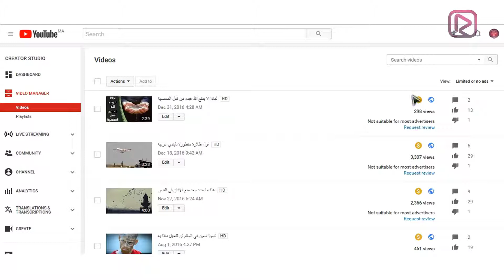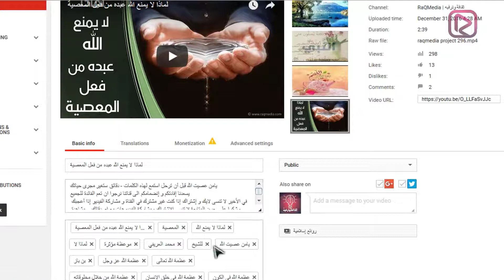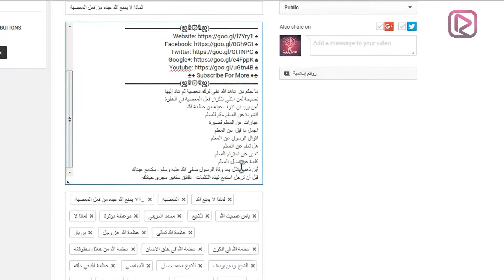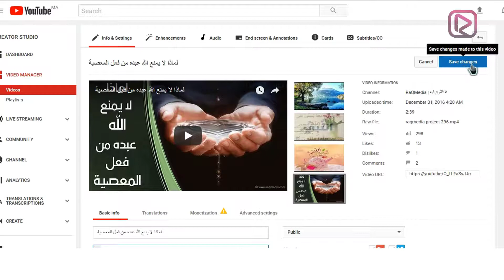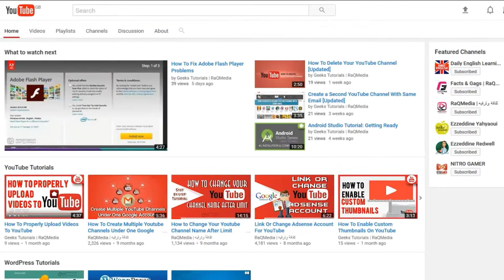Fix Limited Or No Ads YouTube Videos Easily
In this tutorial, we're going to learn how to fix YouTube flag Not suitable for most advertisers .

You can also check how to:

video ads not showing demonetized yellow $ symbol youtube demonetization youtube is over bangla tutorial adsense not showing ads. youtube fix ads fix youtube monetization
youtube no ad limited or no ad monetize youtube video with adsense youtube ads solution advertisement on youtube
video monetization monetization troubleshoot new youtube rules advertiser friendly adsense youtube ads urdu.